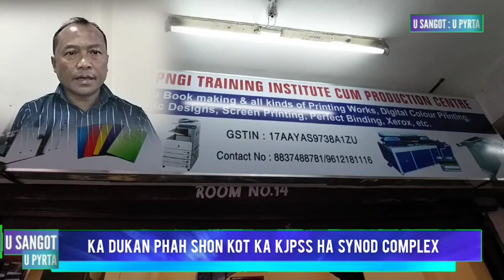NA KA BYNTA KA JAKA SHON KOT KA SYNOD SEPNGI MYNTA LA LAH BAN PHAH HA DUKAN SYNOD COMPLEX